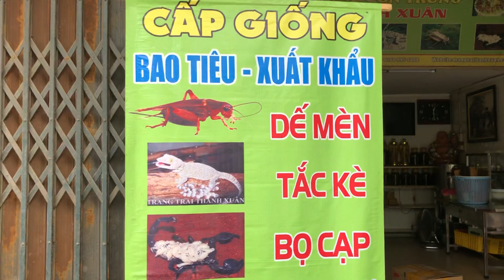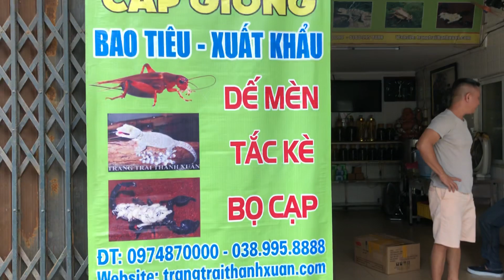Trang trại nuôi bao tiêu đầu ra thực sự ở Việt Nam